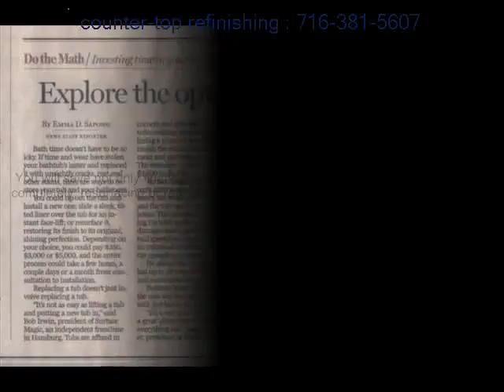Springville tile bathtubs